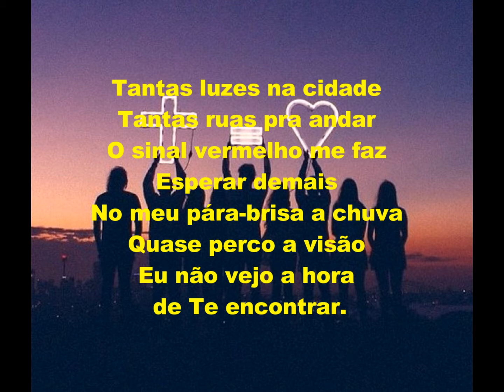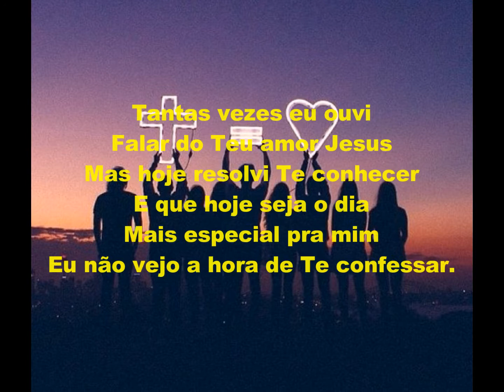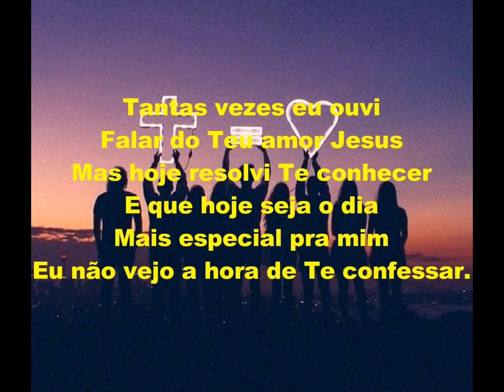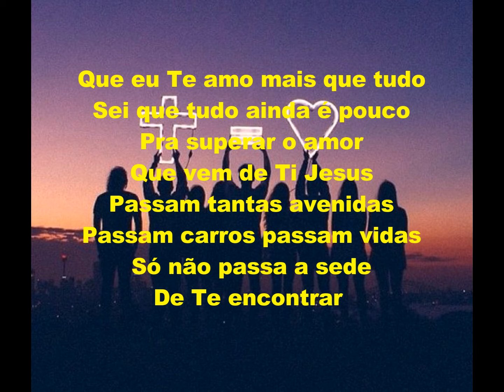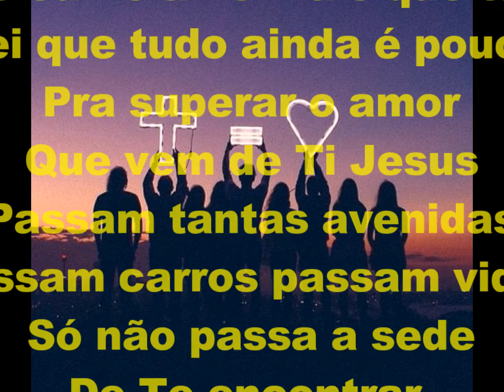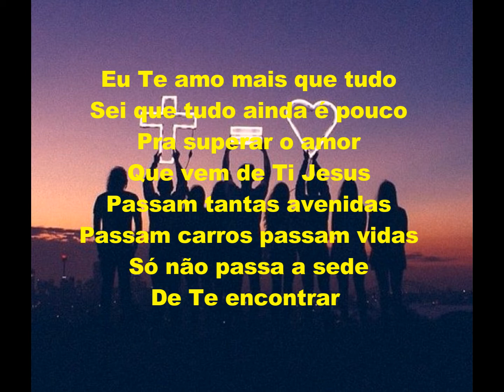O encontro Legendado Val Martins